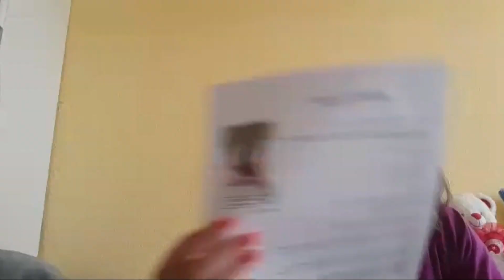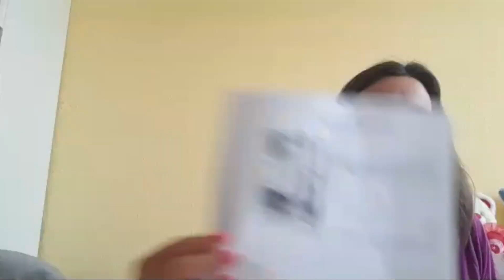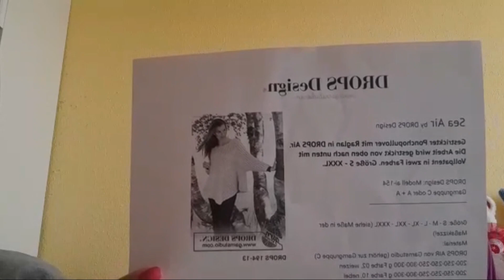#55 Bei der Planung, eine neue Planung ☺️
Fertige Projekte:
* Raglan Pullover grün Größe 92 (Wolle Reste)
* Socken Frühling in der Schuhgröße 38

weiter gestrickt/gehäkelt:
* Waffelmuster Decke gehäkelt
* Poncho

auf den Nadeln:
* SWC Socken
* 3 Teilige Decke

Planung NEU:
* Kindersocken 3 Paar
* Drachen häkeln